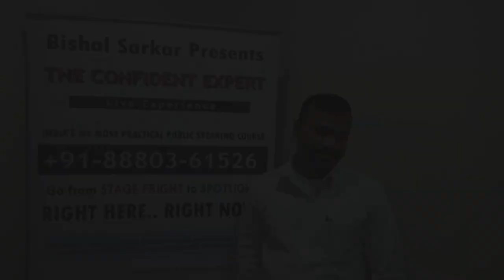Praveen (CA) Masters His Confidence, Connection and Discovers How to Make Impactful Presentations